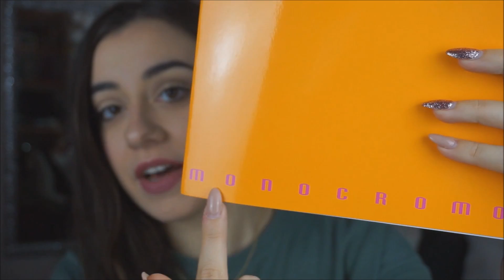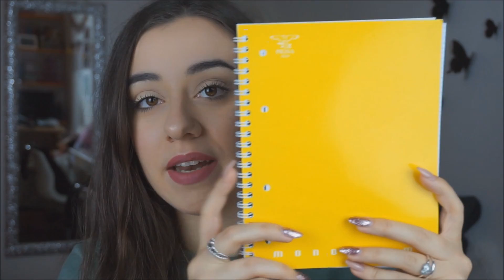University/School Supplies, Novità Essence & Try On Haul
♡♡♡LEGGIMI♡♡♡

Aloha!

Da inserire al momento dell'acquisto, tutto scritto in minuscolo.

Da inserire al momento dell'acquisto, tutto scritto in maiuscolo.
Inserendo il codice avrete subito diritto ad uno sconto di 5 euro valido SOLO per il primo acquisto.
Lalalab è un'app gratuita per Apple e per Android.

►personali

•Quanti anni hai?
20
•Di dove sei?
Roma
•Che liceo hai frequentato?
Classico
•Cosa studi ora?
Comunicazione pubblicitaria

►inerenti a youtube

•Con cosa registri i video?
Sony a5000
•E i vlog?
Sony a5000 / iPhone 5s
•Con cosa editi?
Sony vegas
•Mi consigli un buon programma gratuito con cui editare i video?
Movie maker
•Con cosa realizzi le anteprime?
Picmonkey

❤Thumbs Up green screen by Shanika❤

This is NOT a sponsored video, everything I said is MY own OPINION.